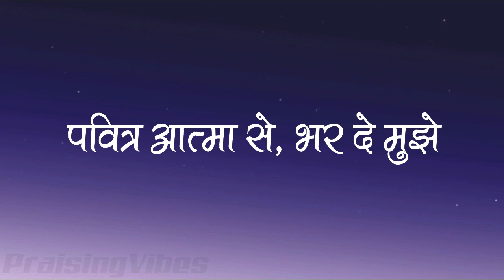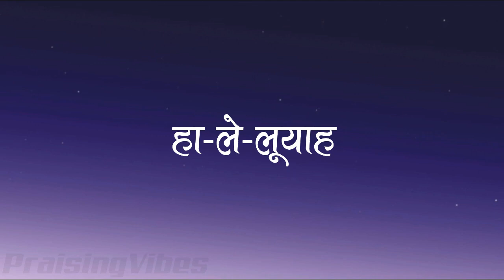तेरे सामर्थ से । Tere Samarth Se .Best Hindi Christian Lyrics Masih Videos Song.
New Song..

                        🌀Full Lyrics Song 🌀

तेरे सामर्थ से भर दे येशु
रहूँ में तेरा सदा ।
पवित्र आत्मा से भर दे मुझे
पवित्र रहूँ सदा। (2)

तू छुले मेरा प्रभु
तू छुले मेरा येशु  (2)

हर मुश्किल को संभव करने वाला
तुहि है मेरा खुदा ।
हर बीमारी को चंगा करने वाला
तू ही तो मेरा खुदा।
हा ..लेलुयाह , हा ..लेलुयाह

तू छुले मेरा प्रभु (2)

आ मुझको तू छुले राजा
धन्य मैं हो जाऊँ ।
दिल की सिंहासन पर बस जा
सामर्थ से भर जाऊँ।

तेरे सामर्थ से .

                       🌀Full Lyrics Song 🌀

Tere Samarth Se Bharde Yeshu
Rohnu Me Tera Sada
Pobitra Aatma Se Bharde Mujhe
Pobitra Rahnu Sada
Tu Chunle Mera Prabhu
Tu Chunle Mera Yeshu

Har Mushkil Ko Sambhav Kornewala
Tuhi Hai Mera Khuda
Har Bimariko Changa Karnewala
Tuhi To Mera Khuda
Ha...Haleluah.
Tere Samarthse.

Aa Mujhko Tu Chunle Raja
Dhanya Me Ho Jaun
Dil Ki Singhasanpar Basja
Samarth Se Bhar Jaun
Ha...Hallleluah.
Tere Samarth Se.

ABOUT VIDEO:-

I do not own nor claim to own anything in this clips.
The song and the photo cover are the sole property of the rightful and lawful owners.

New Christian song 2021
new Lyrics Videos 2021
Lyrics Song.2021